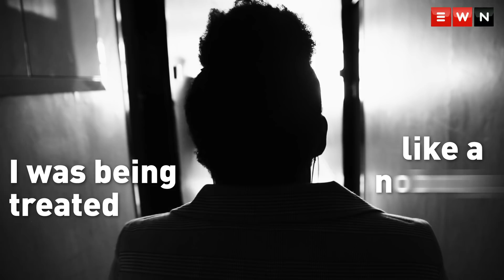‘I'm married to someone that I don’t know’ - Marriage fraud victim speaks out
After trying to vote in the 2006 elections, Nomathamsanqa Sweetness Swartbooi found out she was legally married to a man she had never met. This man used her surname to open accounts, take out loans as well registering two children that Swartbooi never gave birth to.